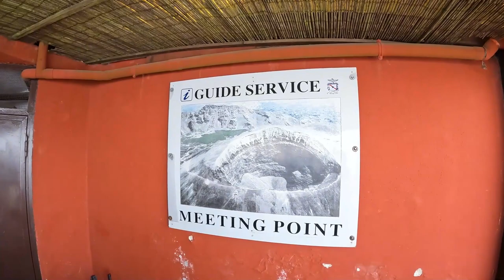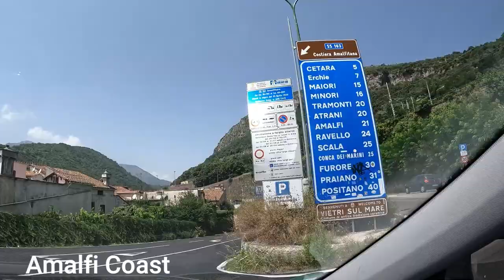Mount Vesuvius & Amalfi Coast Tour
Today we hiked up Mt Vesuvius near Napole in Italy then we drove to Amalfi coast.

The weather the last few days has been 45 degrees during the day.